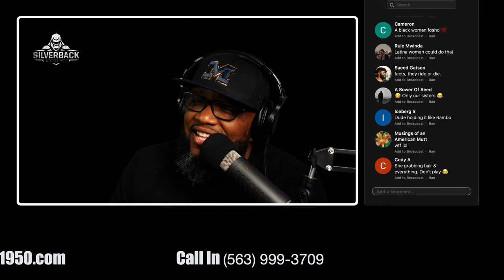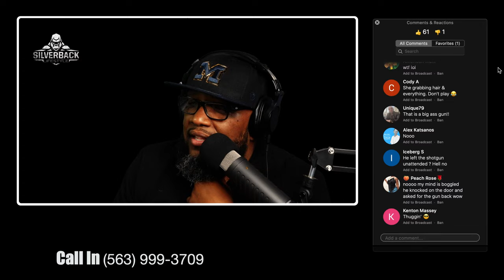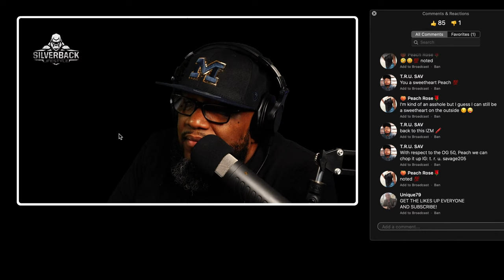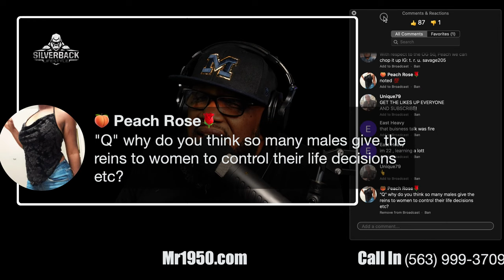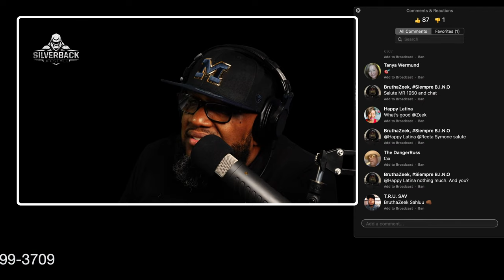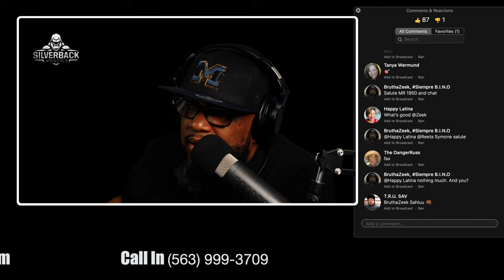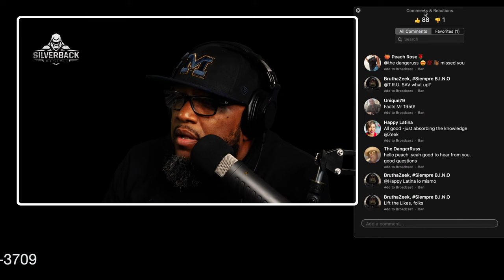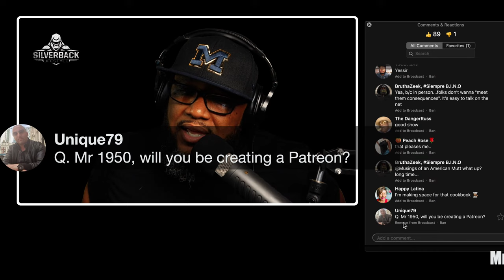Can Women Protect Themselves | The Shocking Truth About Women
This shocking discovery of what women deal with day in & day out
Why women should marry men as fast as they can